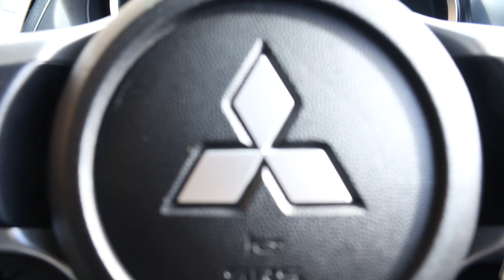MITSUBISHI LANCER EVOLUTION X | GSR SST FQ330 391 BHP | R&W Motor Company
Filmed and edited by Supercarcopilot

ENGINE SIZE: 2.0L
MILEAGE: 46,313
REGISTERED: 2010 (60)
TRANSMISSION: SEMI-AUTOMATIC
FUEL TYPE: PETROL
BODY TYPE: SALOON
COLOUR: BLACK